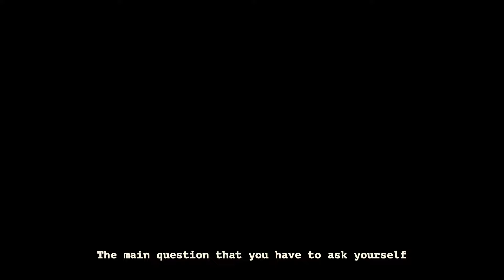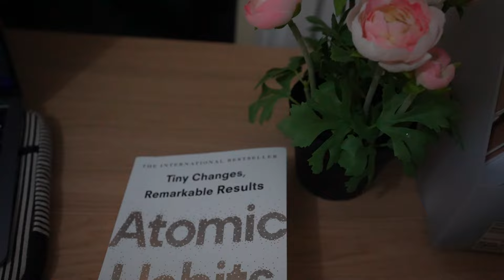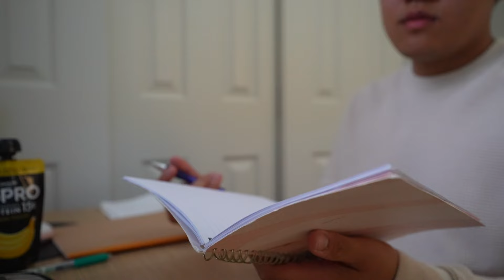20 study tips ✍🏻 to become THAT student academically | 4.0 GPA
So I didn't really put in much work into studying but somehow manage to do okayyy, why not share these tips loll...

I hope you guys find them helpful :)) Let me know if you guys like this kind of videos and share your studying tips too.

Timestamps
0:00 - Introduction
1:15 - Tip 1 Active Learning
2:21 - Tip 2  You are responsible for the work that you produce
3:13 - Tip 3 Don't be the secretary of your tutors
4:46 - Tip 4 Know what you're studying for
6.06 - Tip 5 Being a tutor is better than being a tutee
6:56 - Tip 6 Focus on quantity instead of quality
8:19 - Tip 7 Have a big picture
9:23 - Tip 8 Create a study plan
10:03 - Tip 9 Study everything by yourself first before even attending classes
11:12 - Tip 10 Do mock exams
12:12 - Tip 11 Mark your own work after you're done
13:32 - Tip 12 Do things early
13:58 - Tip 13 Focus on your weakness
14:54 - Tip 14  Read other people's work
15:45 - Tip 15 Leverage on Artificial Intelligence
16:49 -Tip 16 Have a workspace
18:08 - Tip 17 Study a lot of things in a short period of time
19:06 - Tip 18 Do self-reflection
20:05 - Tip 19. Have time to unwind and relax
20:47 - Tip 20 Understand that studying and life can actually be so good :)
21:38 - Conclusion